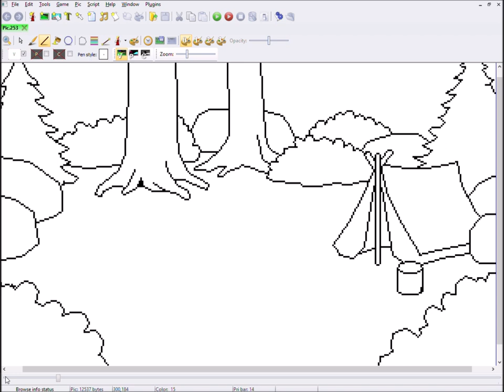Pixel Art Time Lapse - Camp - Betrayed Alliance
Here's a time lapse video of my working process of the Camp background for book 2 of the Betrayed Alliance game by Ryan Slattery.